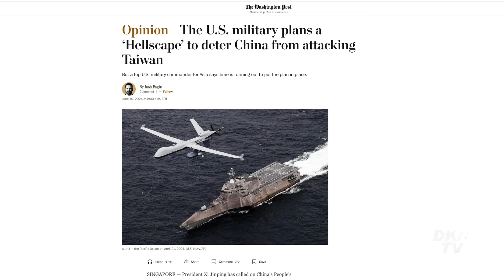Mỹ định bày thế trận ‘thiên la địa võng’ để ngăn Trung Quốc xâm lược Đài Loan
Bản tin tối 12/6:
- Nga tuyên bố phá huỷ cường kích Su-25 của Ukraina
- Nổ khắp Crimea, S-400 của Nga nguy cơ bị hư hại
- Mỹ có thể sắp chuyển tổ hợp Patriot thứ hai cho Ukraina
- Mỹ cảnh báo Hungary về mối quan hệ với Trung Quốc
- Quan chức Hàn bị truy tố vì chuyển tiền trái phép sang Triều Tiên
- Mỹ sẽ bày thế trận ‘thiên la địa võng’ ngăn TQ xâm lược Đài Loan
- Tiếng Việt trở thành ngôn ngữ chính thức ở San Francisco